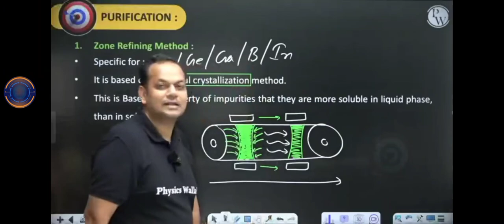funny moments of ATS sir